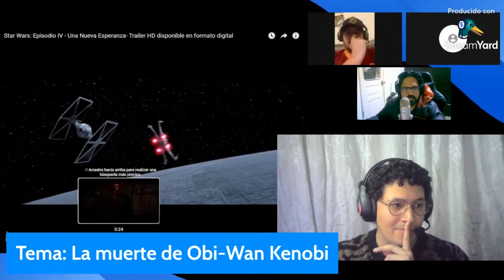La Muerte de Obi-Wan Kenobi [Starwars] - CLIP del DEBATE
La silla está lista, las luces se encienden, y la cámara está rodando. Así que, siéntanse como en casa, comenten sus películas preferidas, compartan sus opiniones y únanse a nosotros en este viaje cinematográfico. ¡Vamos a crear juntos una comunidad cinéfila inolvidable!
¡Adelante, amantes del cine! ¡Que empiece el show! 🎉🎥